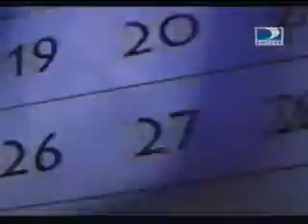Luna - 4000 days (Live in BH, Brazil 2001)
Well raise my rent...turn the clocks back
How I wish it could last forever
Flies the size of cigarette packs
I tried to pay with camel bucks
Remember remember
I'm sticking to my story
Remember remember
It's all that I have left

Darlin' lady listeners
My friends all make me sick
Listeners of the future
Come on and help me quick
Do you remember stumbling home?
Do you remember dancing alone?

Four thousand days
Four thousand days
I got patches on my eyes
Got pillows on my head
Singing chacha 2000
I need to get to bed